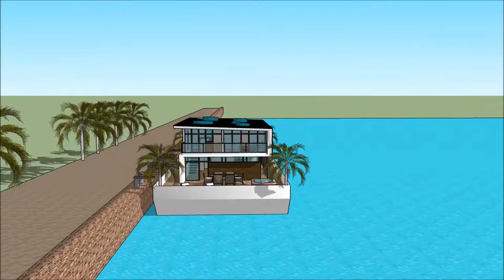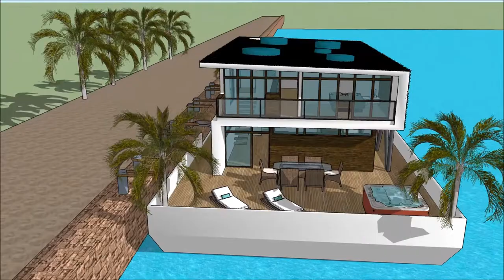luksusowe wille usa Miami florida nad morzem na sprzedaz prestiżowe najlepsza willa na świecie dubai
The floating house villa houseboatzania launching an innovative high-end luxury yacht floating house villa mansion home design potentially as a display of exhibition of luksusowe wille usa Miami florida nad morzem na sprzedaz prestiżowe najlepsza willa na świecie dubai.

The collection of the Floating house villa houseboatzania concept of luksusowe wille usa Miami florida nad morzem na sprzedaz prestiżowe najlepsza willa na świecie dubai consists of high luxury and architectural art pieces in minimalism combined with living on the waterfront of the harbour.

The floating house villa mansion yacht design has the basis to sustain living with high standards and contemporary structural luksusowe wille usa Miami florida nad morzem na sprzedaz prestiżowe najlepsza willa na świecie dubai with numerous of prospects for excessive living and celebrating the desire of life worldwide: